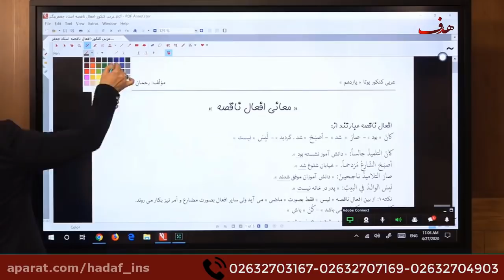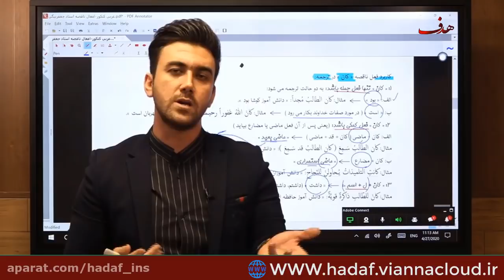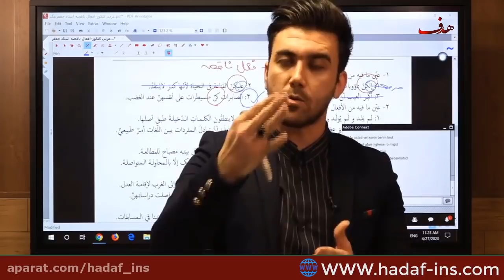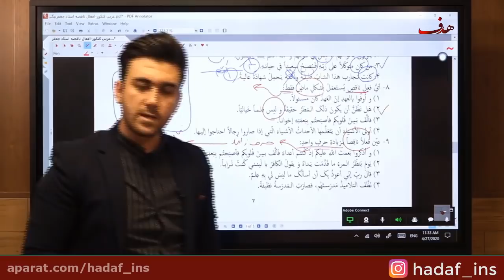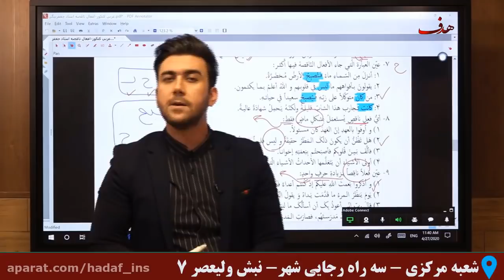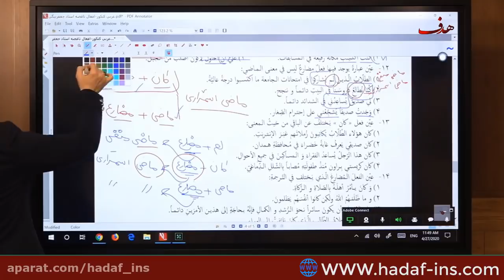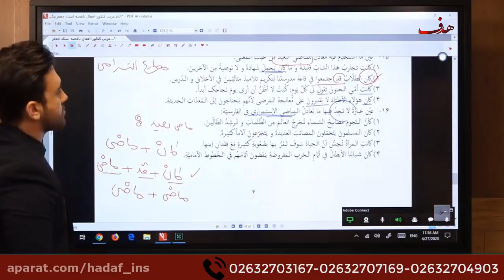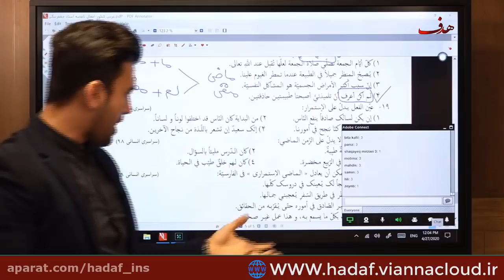Making Sense of Multiple Physical Activity Recommendations